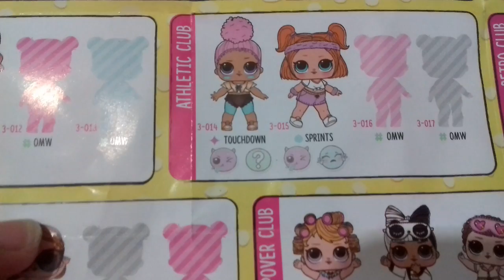Desafio abrindo L.O.L com uma mao | Larissa Araujo e Myllena Araujo